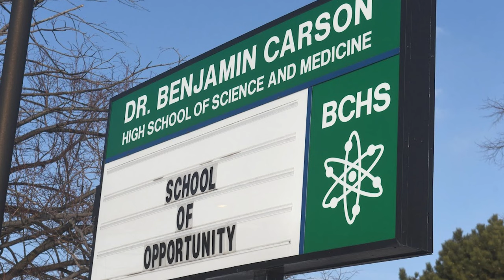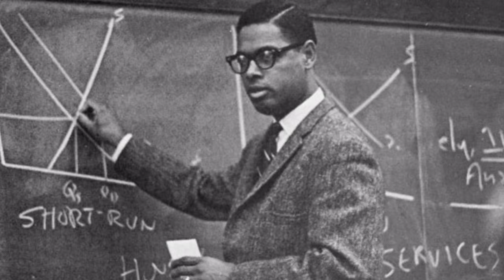How Calling Thomas Sowell, Ben Carson, and Clarence Thomas 'Sell Outs' Damages Black Culture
In this episode of Broken Traditions, we explore the damaging impact of labeling accomplished Black figures like Thomas Sowell, Dr. Ben Carson, and Clarence Thomas as "sell-outs." These men have defied the odds, rising from humble beginnings to achieve incredible success. Yet, their political views often lead to them being dismissed by Black culture, overshadowing their stories of perseverance and achievement.

We dive deep into why using terms like "sell-out" and "Uncle Tom" within Black culture is harmful. By dismissing these stories, we lose valuable lessons on overcoming adversity, resilience, and success—stories that could inspire future generations. I’ll also share my own experiences with being labeled as "white-minded" and a "coon" for addressing difficult topics in the Black community, and why we need to break away from this destructive mindset.

Join me as we challenge these harmful labels and recognize the importance of learning from all Black voices, even when we don’t agree with them. It’s time to celebrate success, not tear it down

Looking to dive deeper into Black history and culture? Here are some of the powerful books featured in the background of this episode. These reads will not only expand your knowledge but also inspire you to see the world through a new lens.

📚 The Warmth of Other Suns: The Epic Story of America's Great Migration
Explore the untold stories of the Great Migration, where millions of African Americans left the South in search of a better life.

📚 Rising from the Rails: Pullman Porters and the Making of the Black Middle Class
Discover how Pullman Porters played a crucial role in shaping the Black middle class and their fight for economic freedom.

📚 Narrative of the Life of Frederick Douglass
A must-read autobiography of Frederick Douglass, sharing his journey from slavery to becoming a leader of the abolitionist movement.

Chapters:
0:00 – Intro: Watch Before Judging—This Episode Will Challenge Your Thinking
7:47 – How E.D. Nixon, the Man Behind the Montgomery Bus Boycott, Was Labeled a 'Sell-Out'
12:31 – The Powerful Journey of Dr. Ben Carson: From Poverty to World-Renowned Neurosurgeon
21:09 – Clarence Thomas: From Jim Crow South to the Supreme Court—A Story of Perseverance
25:41 – Thomas Sowell’s Rise: From High School Dropout to Harvard Graduate and Intellectual Giant
27:40 – Why We Must Celebrate, Not Dismiss, the Stories of Sowell, Carson, and Thomas
31:39 – Outro: Reflecting on the Power of These Men’s Journeys and the Labels That Harm Us